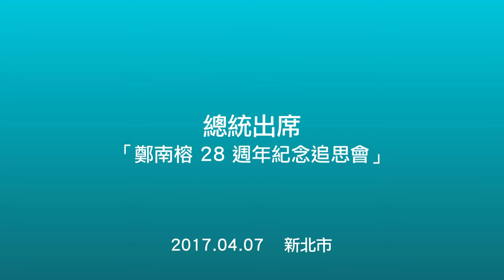20170407 總統出席「鄭南榕 28 週年紀念追思會」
蔡英文總統在台灣第一個「言論自由日」出席「鄭南榕28週年紀念追思會」時表示，追求公平正義是她一直堅持的價值，政府將持續透過社會安全網的建構、長照2.0的推動、建構各種年金與退休制度的永續性等攸關民生的政策，讓公平正義獲得具體實踐。